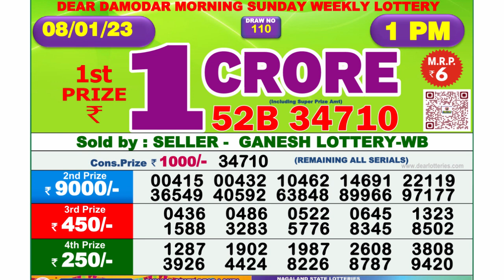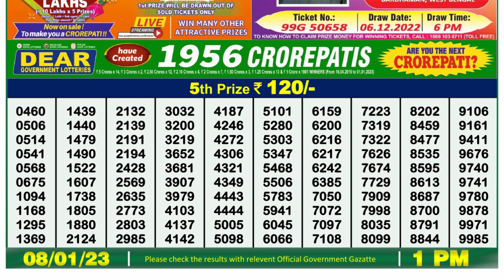🔴Dear Lottery Sambad Live 1pm today 08.01.23 Nagaland State Lottery Result